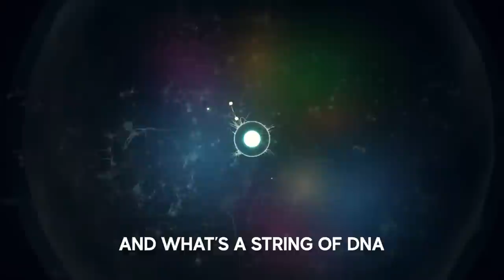If Charles Darwin was a rapper he'd sound like this... | Ancestors Rap | Dan Bull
Oi mate, according to Ancestors: The Humankind Odyssey we come from monkeys or something? Charles Darwin should win a Darwin award for killing my mojo! INTELLIGENT DESIGN FTW i'm kidding thanks for reading this far though

CREDITS:
Words: Dan Bull
Mix: Dan Bull
Video: Nick J Henderson